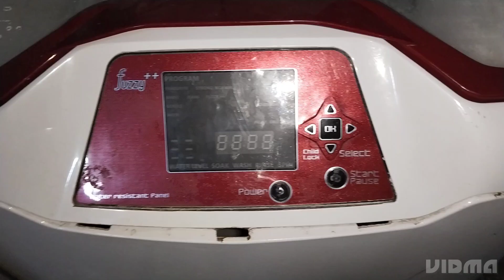godrej washing machine EE error solve